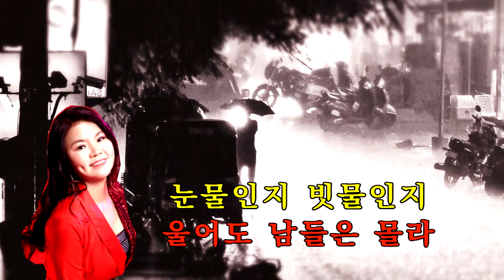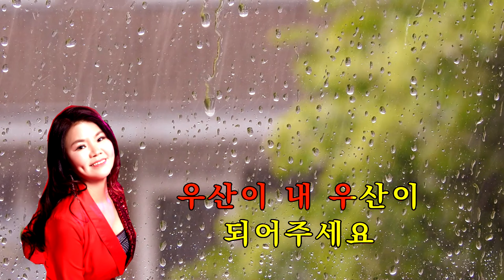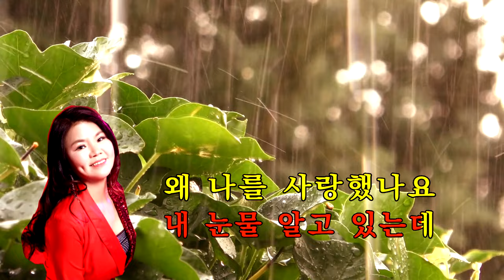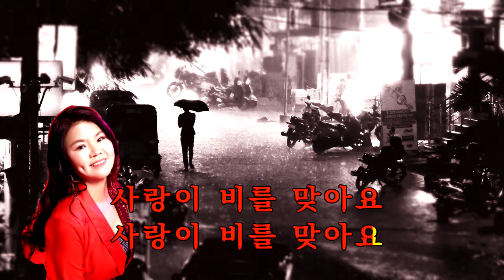가수박주미 - 사랑이비를맞아요 (원곡: 배금성)